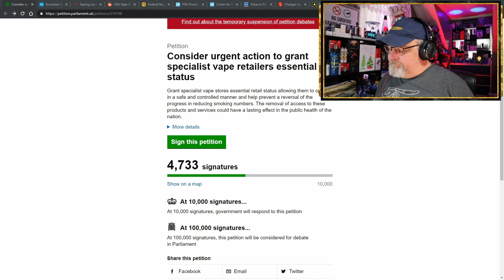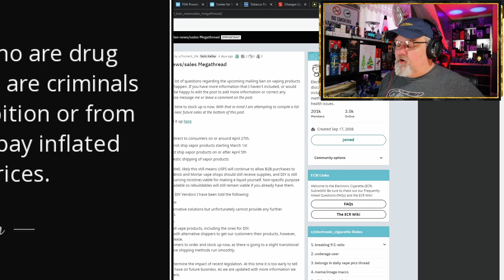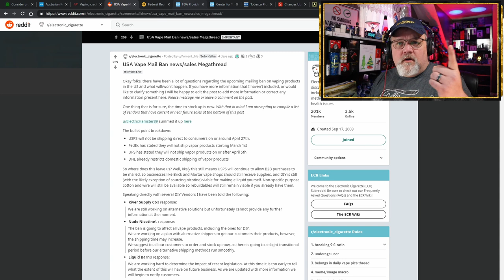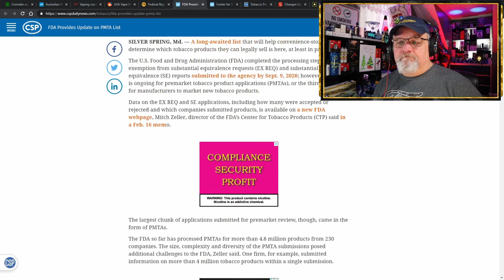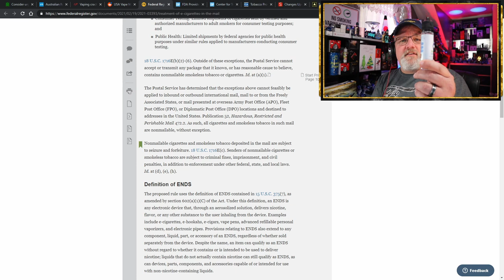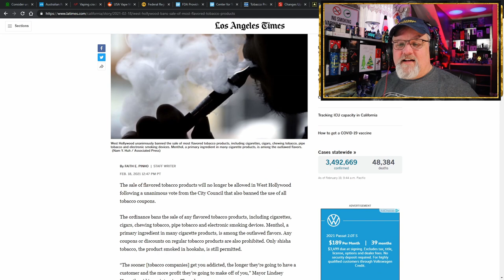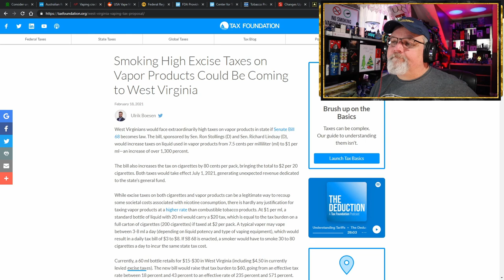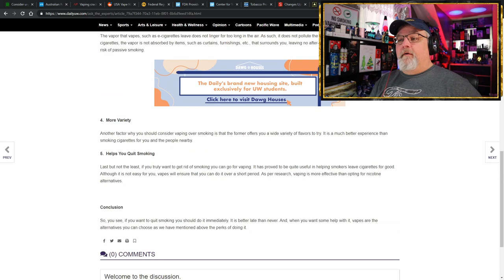5 on Friday Vaping News and Advocacy Rage for 19th February 2021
This is your Hunky Vape 5 on Friday Vaping News, Science, and Advocacy Report for the 19th of February 2021. On the news today:
We start off with some international vaping news from the UK & Australia.
First and foremost… UK Petition to make vape shops essential retail.
Next,  The Australian Retailers Association cancels secret contract with agency found to be funded by Philip Morris International. NSW Health s warning anyone selling nicotine e-cigs that they could face fines up to $1,100
In the United States, the Vape Mail Ban marches on.
Next… we’ll take a look at the update from the post office.
Oh and the US vape mail ban isn’t the only impact of the omnibus bill defining all vape related products as tobacco products. This also means that the existing laws pertaining to tobacco products will soon be imparted on vape stuff. The first one to do this is the US Army! This story comes from Fort Lee Virginia. The commanding General of Fort Lee,  General Rodney D. Fogg, of the Combined Arms Support Command has signed new policy that restricts the use of e-cigs/vaping devices because they are tobacco products! Violation of CASCOM Policy 21-01 will result in punitive action under the Uniform Code of Military Justice as violation of a lawful order!
West Hollywood City Council voted unanimously to ban the sale of flavored tobacco products… well except for flavored tobacco that goes into hookahs…
In West Virginia Senate Bill 68 will increase taxes on e-liquid 1,300 percent to $1 per ml TAX making 120ml bottle will cost you $111 MORE THAN IT COSTS NOW… and the increase is ALL taxes.
The last article is titled "What are the Advantages of Vaping" from the University of Washington paper The Daily!

FDA Updates to the PMTA, pact act deadlines,  electronic cigarettes news
00:00 5 on Friday Vaping News and Advocacy Rage for 19th February 2021 Summary
05:49 UK PETITION: Consider urgent action to grant specialist vape retailers essential status

07:01 Australian Retailers Association cancels secret tobacco contract

10:00 AUSTRALIA VAPING CRACKDOWN SEES ILLEGAL PRODUCT SEIZED

12:00 USA Vape Mail Ban news/sales Megathread

21:49 FDA Provides Update on PMTA List

25:55 USPS Federal Register: Treatment of E-Cigarettes in the Mail

32:02 Tobacco Product Applications: Metrics & Reporting

32:59 US Army Sustainment Center of Excellence establishes new tobacco, vaping policy

35:47 West Hollywood bans sale of most flavored tobacco products

37:26 Smoking High Excise Taxes on Vapor Products Could Be Coming to West Virginia

41:45 University of Washington The Daily: What Are The Advantages Of Vaping?